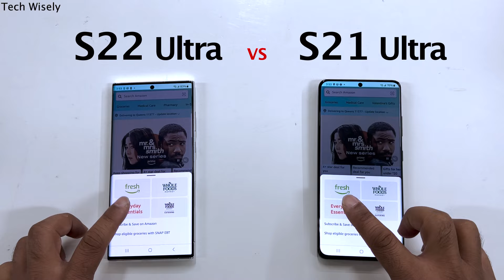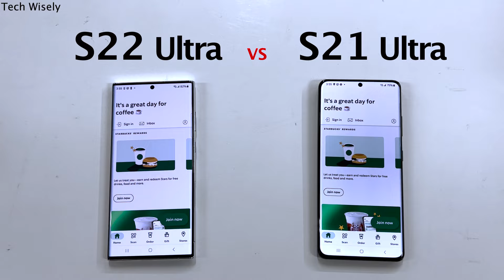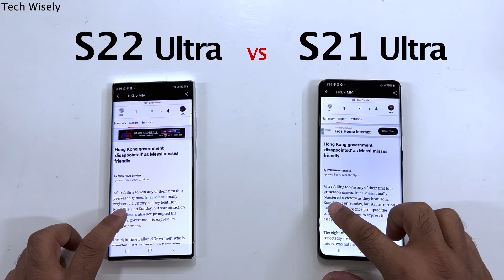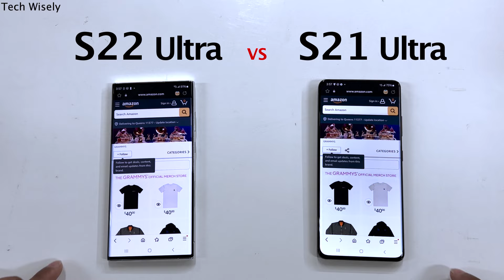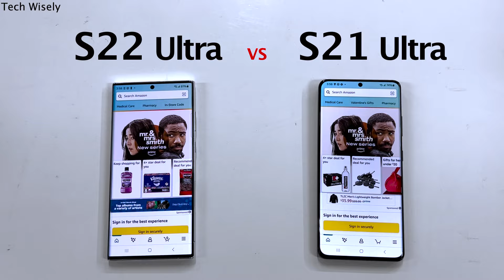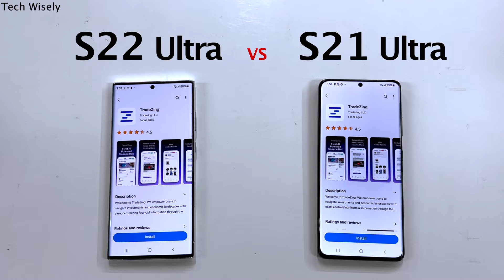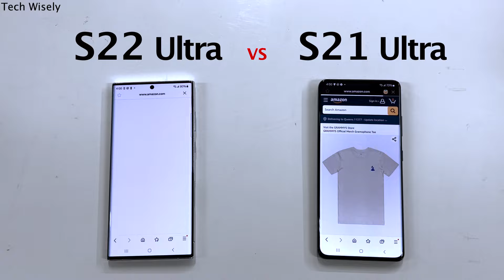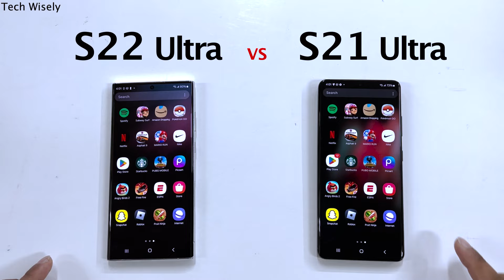SAMSUNG S22 Ultra vs S21 Ultra in 2024 - Speed Test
S21 Ultra (amazon)
S22 Ultra (amazon)